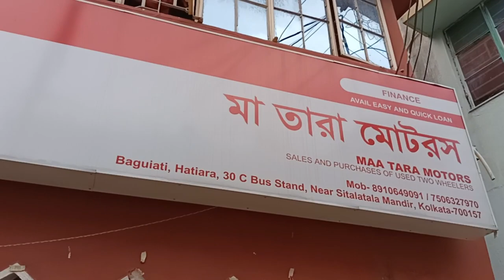Used Scooty in Kolkata | Starting price ₹-30,000/- | MAA TARA MOTOR